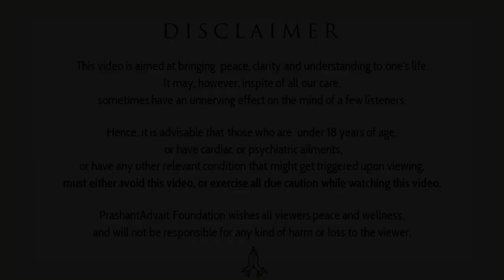Is God personal or impersonal? || Acharya Prashant (2016)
Context:
How to find GOD?
Does God is one?
Does God really exist?
Rishikesh Myth Demolition Tour